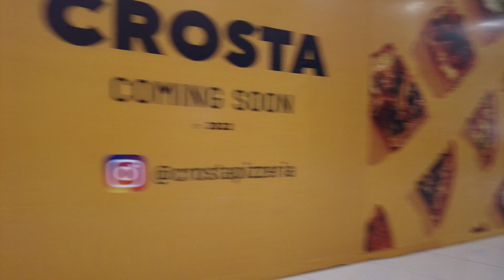🇵🇭 This is the LARGEST Mall in all of Southeast Asia! | SM Mall of Asia📍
SM Mall of Asia LARGEST in whole continent 🌎